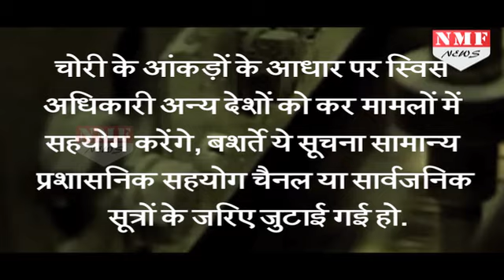Black Money पर कामयाब MODI, Switzerland आसानी से देगा जानकारी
Switzerland said it will relax norms for providing information to foreign nations seeking banking details about their citizens on the basis of 'stolen data', a move that would benefit India in its fight against the black money menace. In the case of stolen data, Swiss authorities would extend assistance on tax matters to other countries provided such information was procured through normal administrative assistance channels or from public sources.